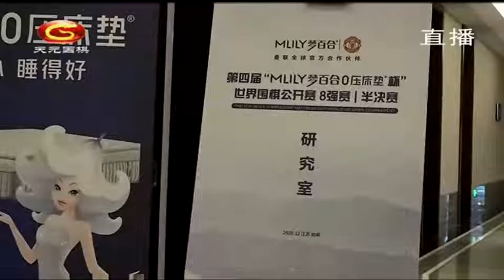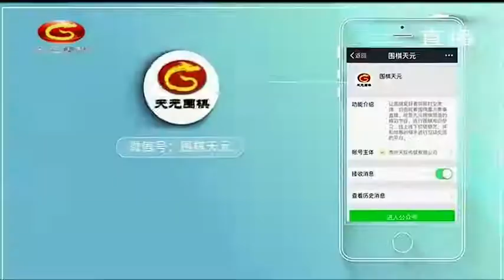20201229天元围棋赛事直播第4届梦百合杯世界公开赛8强战：柯洁VS范廷钰（俞斌、仇丹云）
第4届梦百合杯